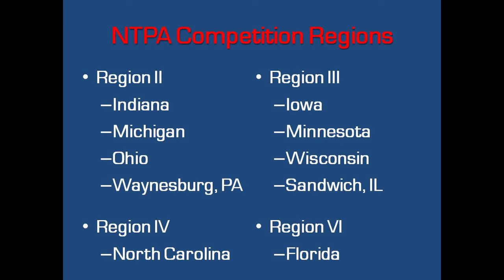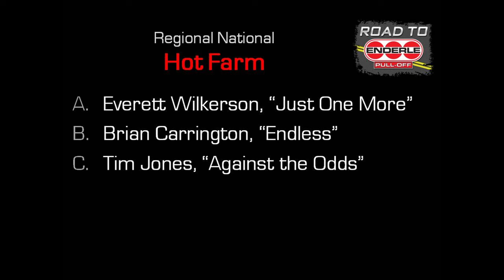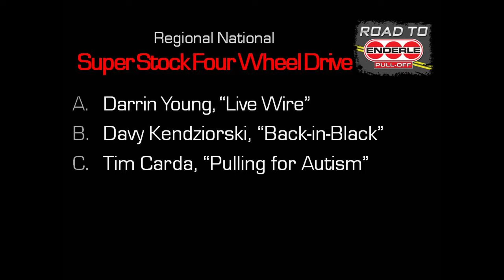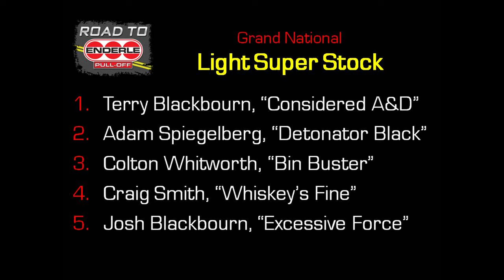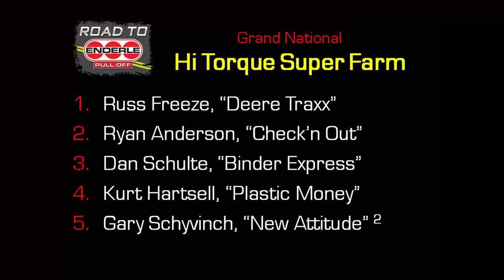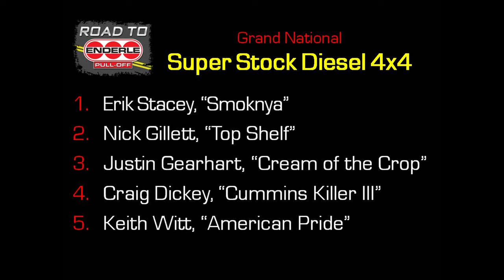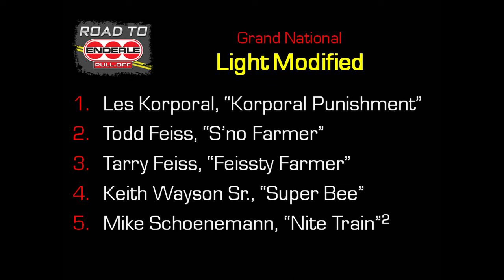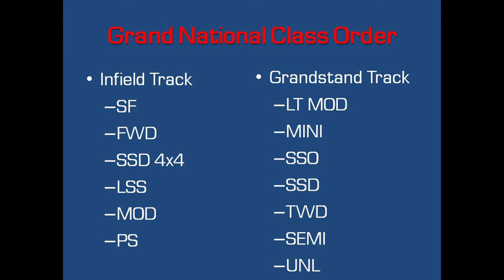National Tractor Pullers Association: 2023 Road to the Enderle Traffic Report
Get introduced to the 107 competitors from across North America who will lay it all on the line for one shot at Enderle glory!
The 36th Enderle Pull-Off Presented by Cow Tales is Saturday, September 16 at 5 p.m. in Urbana, Ohio. Visit AllStarPull.com for info and tickets and NTPA.tv for the livestream.